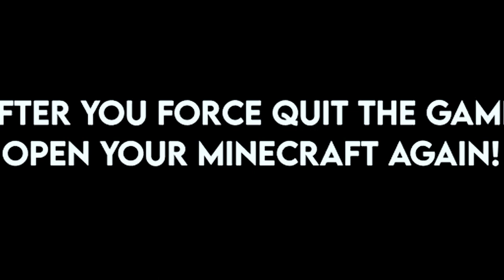WORKING 1.19/1.20 EASY DIAMOND FARM MINECRAFT || DUPLICATION GLITCH MINECRAFT || MINECRAFT FARMS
:: THIS VIDEO IS JUST MADE FOR FUN ::

WORKING 1.19/1.20 EASY DIAMOND FARM TUTORIAL in Minecraft Bedrock (MCPE/Xbox/PS4/Switch/Windows10)

ALL WORKING DUPLICATION GLITCHES in Minecraft 1.19.73 /

Minecraft 1.19.80+ - ALL WORKING DUPLICATION GLITCHES 2023 TUTORIAL! XBOX,PE,PC,SWITCH,PS

Minecraft Duplication Glitches That Were Never Fixed

Easy Any Item Duplication Glitch Minecraft Bedrock!

HOW TO DUPLICATE ALL YOUR ITEMS in 30 Seconds on Minecraft Bedrock Edition/MCPE

Minecraft 1.19 - AUTOMATIC DIAMOND FARM Tutorial (JAVA / BEDROCK / XBOX / WINDOWS)
mine craft farms

minecraft xp glitch

1.20 dupe

duplication glitch minecraft

minecraft 1.20 farms java

minecraft bedrock 1.20 xp glitch

minecraft diamond glitch

minecraft dupes 1.19

minecraft farm 1.20 bedrock

minecraft farm

diamond farm minecraft 1.20

diamond farm minecraft

diamond farm 1.20

minecraft farms

farm 1.20 java

how to make a diamond farm in mi...

minecraft bedrock diamond farm

minecraft dupe

duplication glitch minecraft bedroc...

minecraft farm

diamond farm in minecraft

1.20 dupe

1.20 minecraft xp glitch

farm in minecraft

how to dupe in minecraft

minecraft 1.20 farm

minecraft 1.20 minecraft glitches, minecraft bedrock 1.20 xp glitch, minecraft ps4 1.20 duplication glitch, duplication glitch minecraft bedrock 1.20 minecraft duplication glitch 1.20 bedrock
duplication glitches in minecraft 1.20,infinite string minecraft, minecraft 1.20, diamond duplication, duplication in minecraft minecraft 1.20 duplication glitchminecraft#diamondfarmminecraft